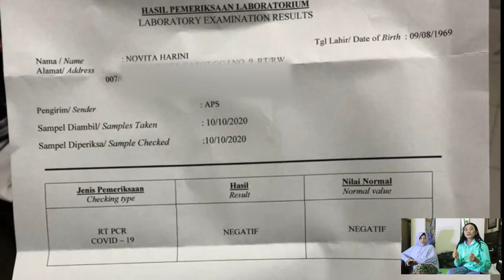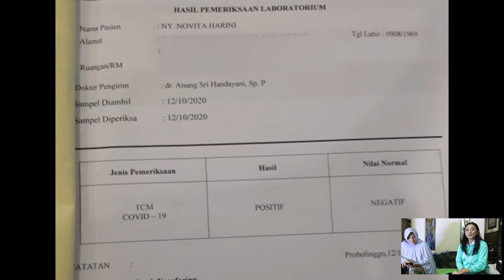CERITA LENGKAP PERJUANGAN MELAWAN VIRUS COVID19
Hai guys semoga dengan video ini kalian bisa mendapatkan banyak informasi dan bisa kalian jadiin pengalaman ya. Jangan pernah abai, ingat selalu 3M. Stay safe and stay healthy guys. Makasih ya semuanya udah sempetin nonton video terakhir di tahun 2020. Ditunggu ya konten konten selanjutnya di tahun 2021.